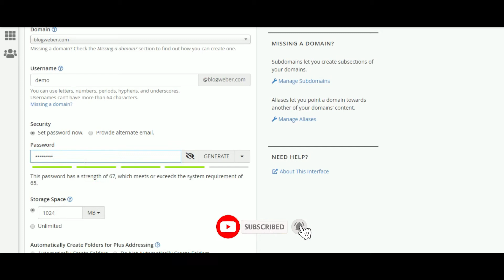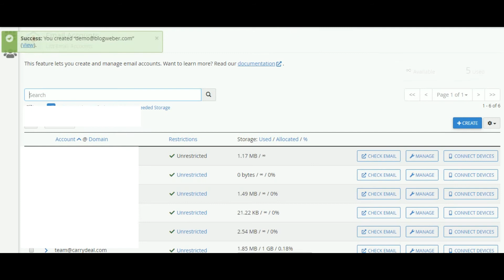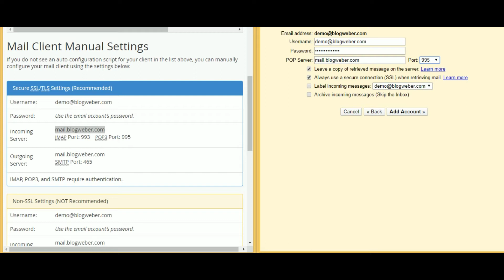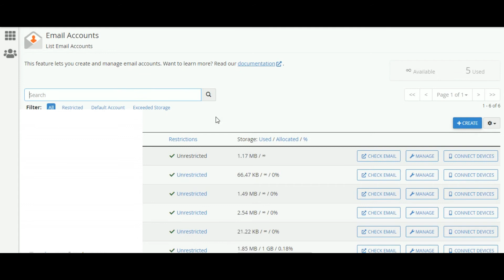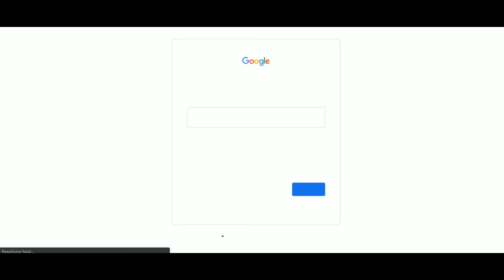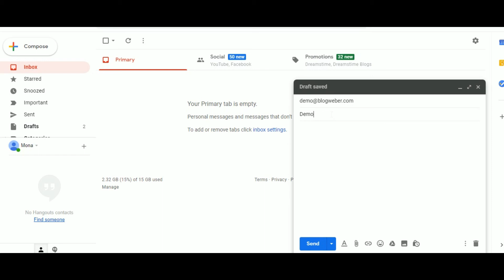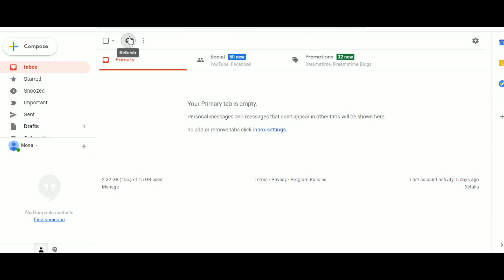How to Make Business Email - [Business Email]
Because on this channel you will find many videos like WordPress and logo design, T-shirt design. Which will be very valuable.

- - - - - - You will definitely get help by watching all the videos. This is the purpose of our channel. We will help you become a successful WordPress designer and logo designer through videos of good tutorials. - - - - - -

WordPress Tutorials
Ecommerce Website
Logo Designs
T Shirt Design
WordPress Websites
Blog Design
WordPress Blogs